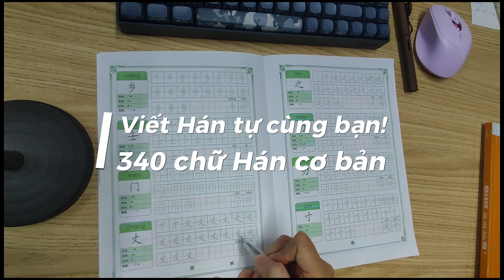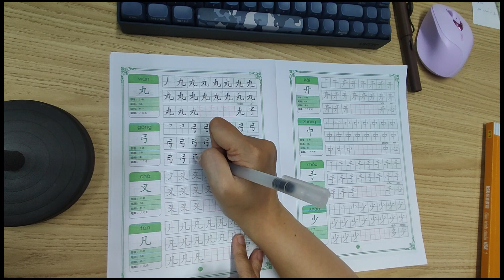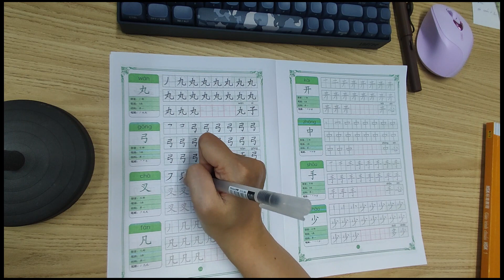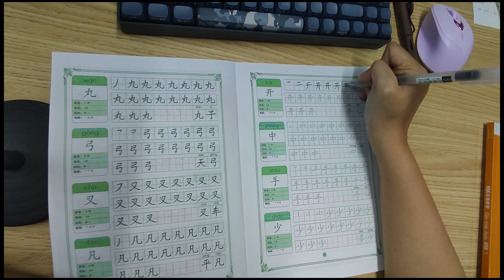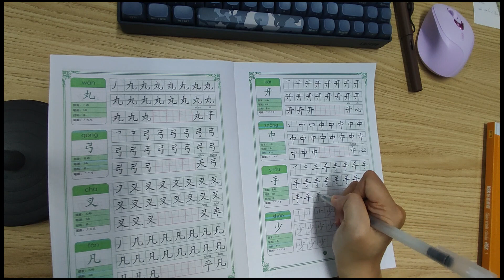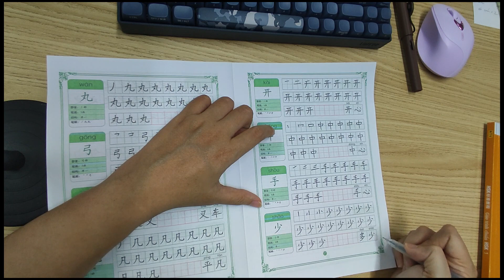Practise writing Hanzi with you - Tập viết 340 chữ Hán cơ bản cùng bạn (1)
Chào các bạn, mình là Shiro đang tập tành tự học tiếng Trung. Học một mình cũng hơi buồn nên mình đăng video để tìm bạn có cùng sở thích và đồng hành chung.

Video của mình không có âm thanh để tiện cho việc tập trung, chỉ thỉnh thoảng chia sẻ một số suy nghĩ. Các bạn có thể mở nhạc tùy theo sở thích để quá trình Luyện viết "màu mè" hơn.

Thường thì tùy tâm trạng, có khi mình nghe nhạc, có lúc nghe Radio tiếng Trung, hoặc nghe sóng não Alpha ^^